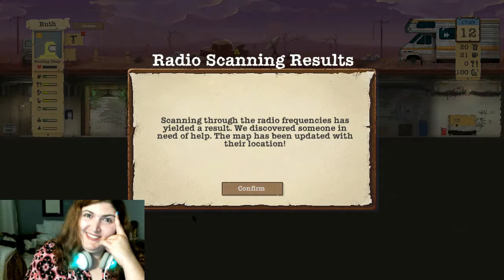If I Only Had A Brain!|Sheltered Pt. 4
I made it 12 days without someone dying. and I did cut some parts out where I wasn't doing anything for the sake of time.